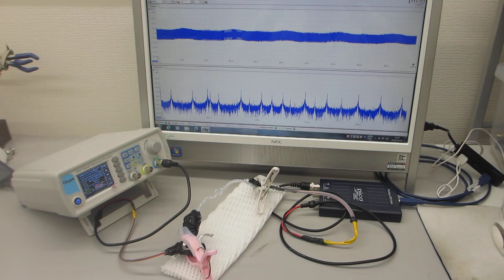超音波発振システム（60MHz 2ch 266MSa/s)ーーオリジナル超音波実験ーー（超音波システム研究所）